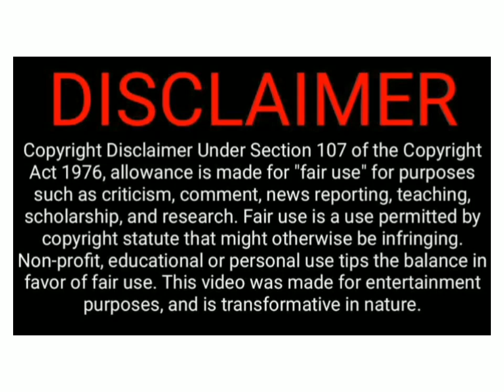யாருக்கும் தெரியாமல் அதிக லாபத்திற்காக கொல்லப்படும் உயிரினம் animal facts in tamil_possible#shorts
This video may useful for you

we HOPE This video will increase your knowledge page
you can check once at information source